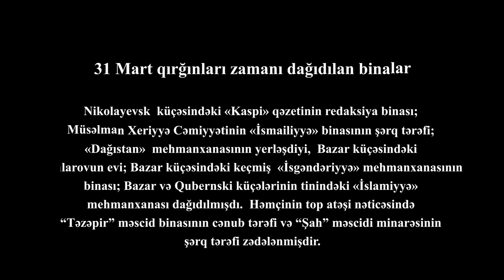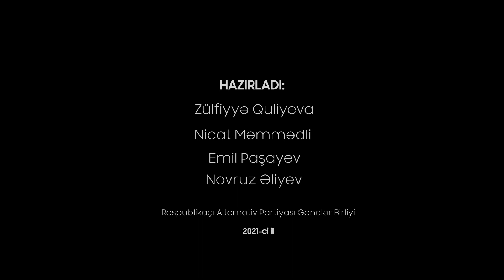31 Mart soyqırımı